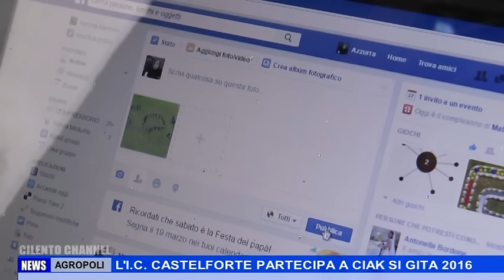AGROPOLI L'IC CASTELFORTE PARTECIPA A CIAK SI GITA 2016